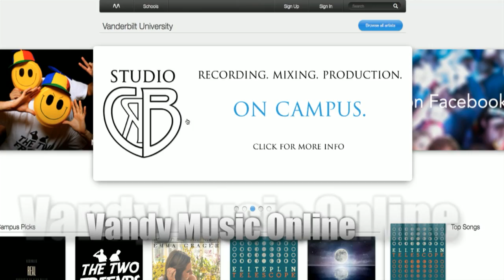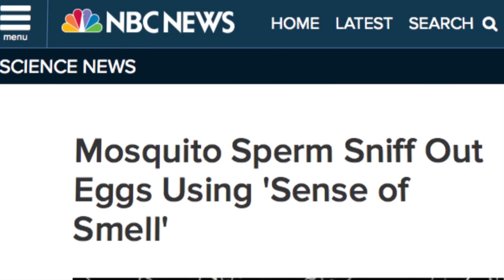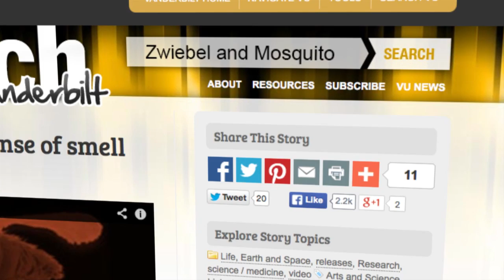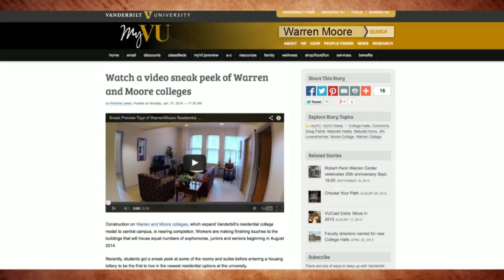VUCast: Mosquito Sperm Can Smell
In this VUcast:
· How a discovery about mosquito sperm could fight deadly disease and the undergrad helping with the research

· Where to click on the coolest original music created by Vanderbilt students

· Take a tour of the newest evolution of college halls

All this and more in the latest VUCast, Vanderbilt's online newscast. Watch now.